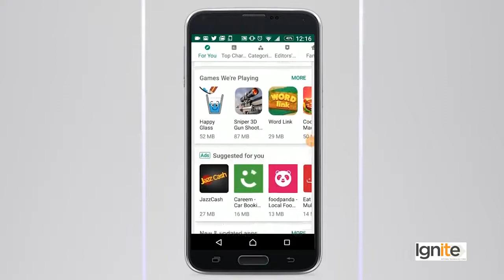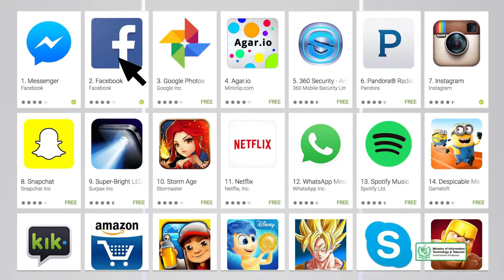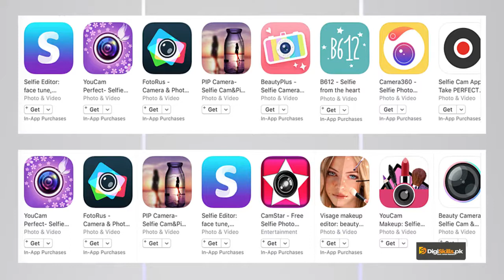Advanced SEO | Mobile SEO | ASO App Icon | SEO Course By Digi skills